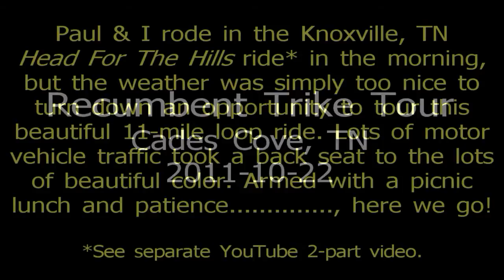Recumbent Trike Tour, Cades Cove, TN 2011-10-22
A picture album of fall color in the Great Smoky Mountain National Park as viewed from a recumbent trike level.